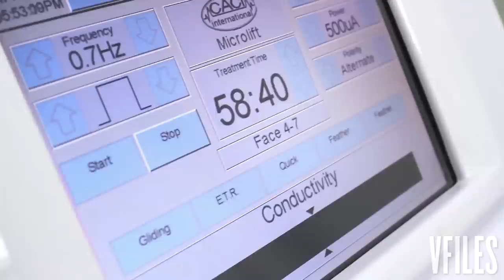AcuFacial with Xiao Wen Ju 雎晓雯 | Pretty Global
We catch up with supermodel Xiao Wen Ju for the weirdest facelift ever, an AcuFacial — it's like taking your face to a rave!